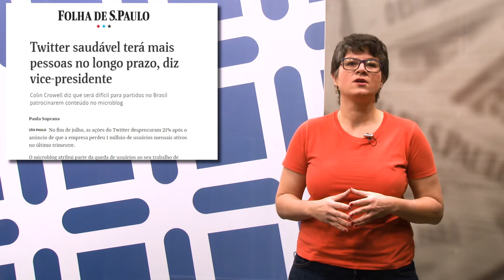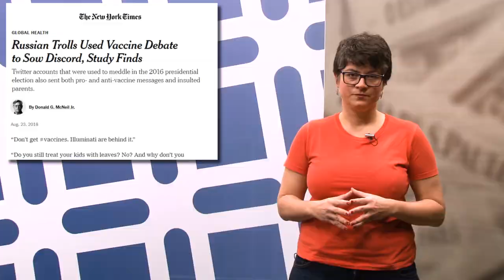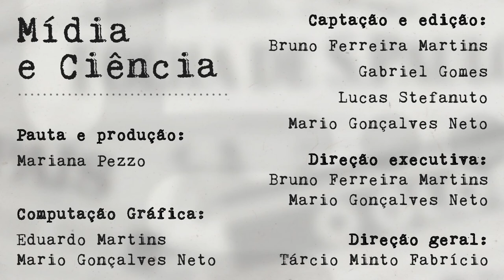Mídia e Ciência - Ep. 57 - "Ciência das mídias"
Como interpretar a enxurrada de notícias e informações sobre notícias e informações falsas? No episódio desta semana, Mídia e Ciência lança um olhar científico sobre essas questões.